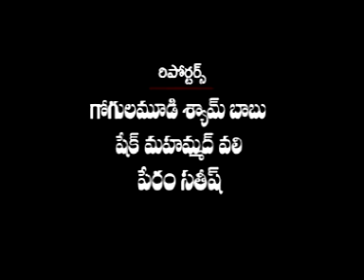asnnews channel 25-6-18-news